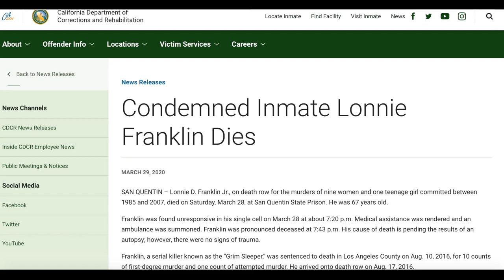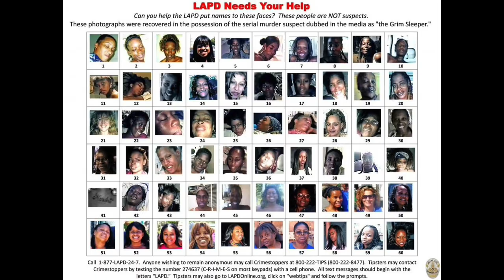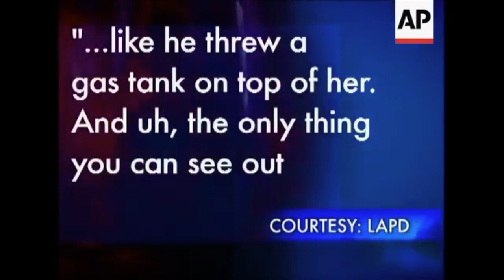GRIM SLEEPER found dead in cell ⚰️ let's deep dive into the case 🕵🏽‍♀️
The Grim Sleeper is dead, this serial killer was just found dead in his cell, autopsy report is pending. let's deep dive into this case.

Nick Broomfield’s Documentary Tales of the Grim Sleeper: